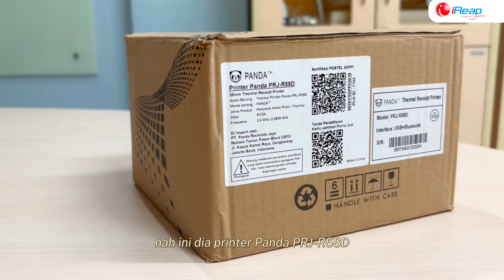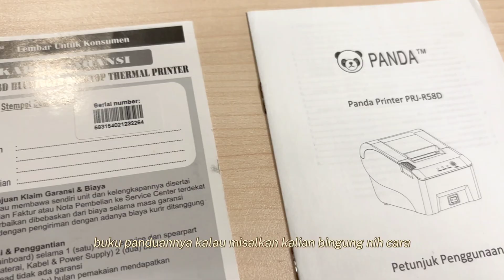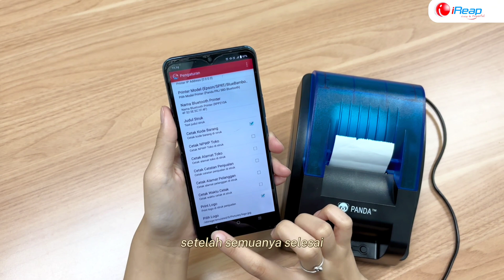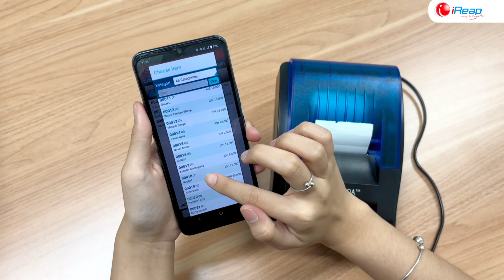Solusi !! Cara Cetak Struk Modal HP Android dengan Printer Bluetooth Panda PRJ-R58D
Dalam era digital, pengelolaan bisnis menjadi semakin efisien dan modern. Pencetakan struk transaksi menjadi salah satu komponen penting dalam menjalankan bisnis, terutama dalam dunia ritel dan restoran. Printer Bluetooth Panda PRJ-R58D adalah solusi yang sangat relevan dan efisien untuk mencetak struk transaksi Anda.

Dalam video ini, kami akan membahas sekaligus mereview printer Printer Bluetooth Panda PRJ-R58D dan bagaimana cara menggunakannya melalui aplikasi kasir Android iReap POS, dengan pembahasan yang terperinci agar Anda dapat memaksimalkan potensi printer ini dalam bisnis Anda.

Printer Bluetooth Panda PRJ R58D adalah perangkat canggih yang dirancang untuk mencetak struk dengan kecepatan dan kualitas tinggi. Ini adalah pilihan yang sempurna untuk usaha kecil hingga menengah, seperti toko retail, kafe, restoran, dan banyak lagi. Sementara aplikasi iReap POS adalah solusi manajemen penjualan dan stok yang membantu Anda mengelola bisnis Anda dengan mudah. Melalui aplikasi kasir Android iReap POS, Anda dapat mengontrol dan mengelola cetakan struk dengan mudah, mempercepat proses checkout, dan memberikan layanan yang memuaskan kepada pelanggan.

Dengan penggunaan printer Bluetooth Panda PRJ R58D dan aplikasi iReap POS, Anda akan menghemat waktu, mengoptimalkan operasi harian, meningkatkan produktivitas, dan memberikan pengalaman berbelanja yang lebih baik kepada pelanggan Anda.

Mari melangkah menuju efisiensi bisnis yang lebih tinggi dalam bisnis Anda dengan solusi cetak struk yang handal dan efisien!

Chapter:
00:00 Intro
00:50 Unboxing Printer Panda PRJ-R58D
01:44 Tutorial cetak struk menggunakan Printer Panda PRJ-R58D + aplikasi kasir iREAP POS

Daftar lengkap Printer Bluetooth dan Perangkat Android yang Didukung untuk IREAP POS silakan kunjungi

iREAP POS Pro adalah aplikasi POS (Point of Sale) untuk ponsel Android. Aplikasi memberi Anda kebebasan dan fleksibilitas dalam mengelola data ritel Anda: dari mengelola artikel / barang dan harga hingga mengontrol stok dan kasir penjualan. Ideal untuk usaha ritel seluler atau semi permanen dengan fasilitas minimal.